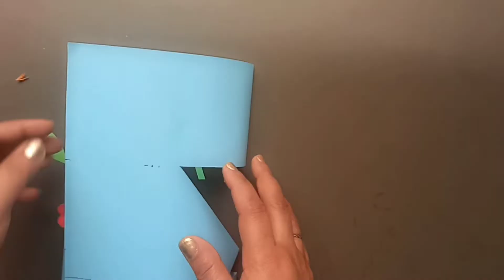diy Mother's day card making idea/handmade mother's day card making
new ideas for mother's day as gift
gift ideas for mother's day
handmade card ideas for mother's day
In this video I am sharing the mother's day card making idea.in this video you can make a beautiful handmade card for mother's day. With the help of this video you can make a beautiful card with very easy steps.i hope you will like it and will try to make it...